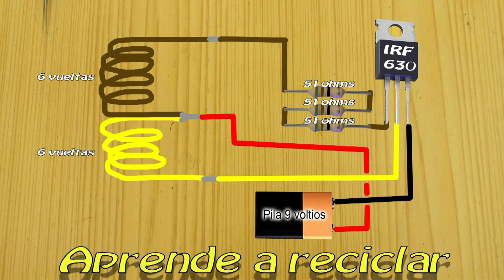Arma de alto voltaje con un flyback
En este vídeo prepararemos un arma de alto voltaje con materiales reciclados, las resistencias que he usado son tres en serie de 51 0hmios, un transistor IRF 630, cables, una pila de 9 voltios y por supuesto un flyback sacado de un monitor de ordenador. Además de otros materiales que veremos en el vídeo.

ADVERTENCIA:

Este canal no se hace responsable de tus trabajos. Solo tú asumes la responsabilidad de los resultados. Recuerda que cada proyecto que hagas, es BAJO TU PROPIA RESPONSABILIDAD.LA